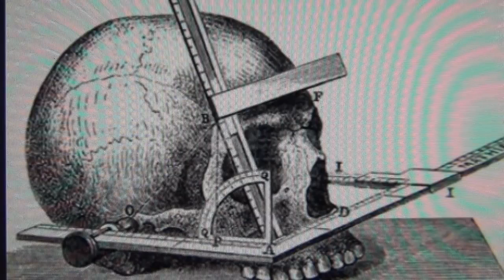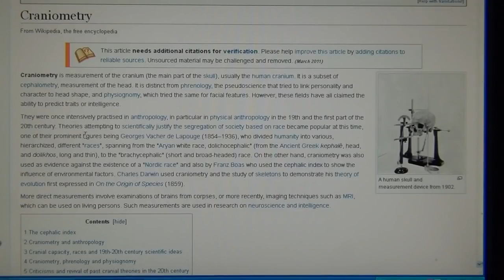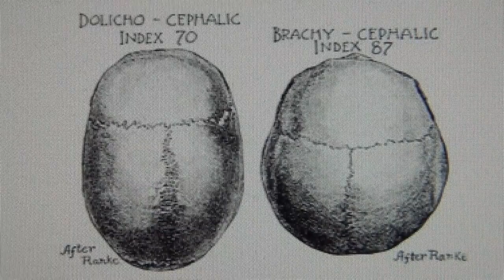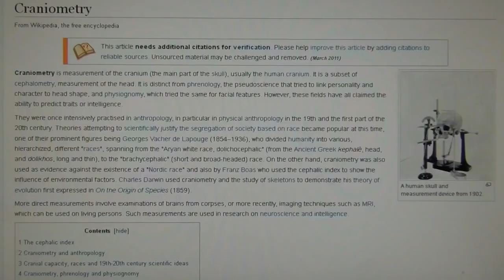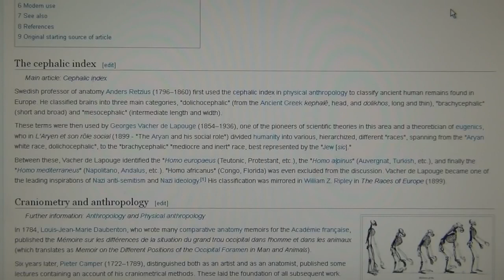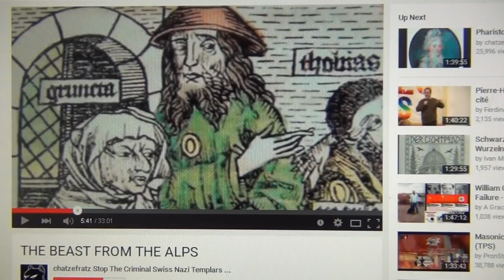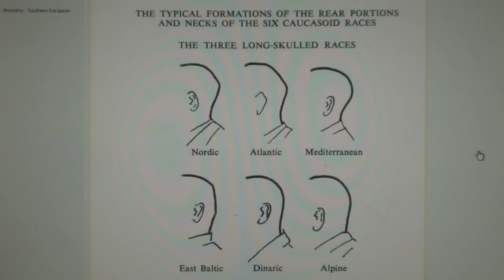"They Live"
D.r Sean Hross

THE SWISS ARE ILLEGAL IMMIGRANTS IN OUR BEAUTIFUL EUROPE, AND THEY`RE NOT, WHAT WE THINK THEY ARE; the swiss are not from Europe but from central Asia, where Pharaoh settled before coming to the Alps